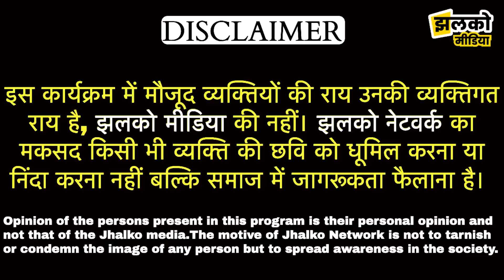फ्री बल्बों के चक्कर में गाँव में हुआ बवाल, वीडियो में देखें क्यों फूटा जनता का गुस्सा ~ Sikar News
Produced By: Jhalko Sikar
Edited By: Lokesh Ji
Reported By : DilRaj Ji
Cameraman :